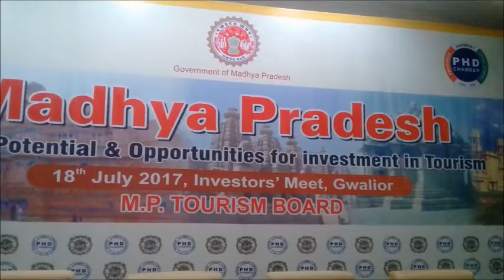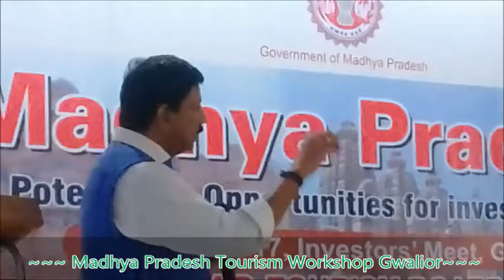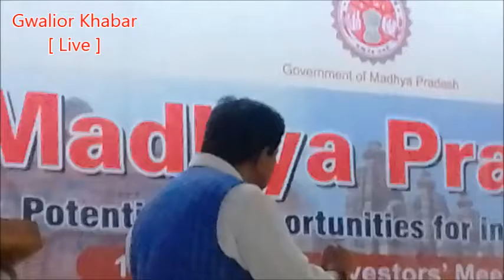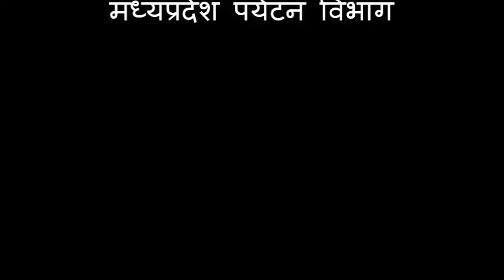मध्‍यप्रदेश पर्यटन विभाग कार्यशाला, ग्‍वालियर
आज पर्यटन के क्षेत्र् में क्‍या संभावनायें है, देश, शहर, समाज की उन्‍नति में पर्यटन क्‍या भूमिका अदा कर सकता हैा ? ऐसे ही सवालों के जबाव आपको इस वीडियो के माध्‍यम से  मिल सकते है !
प्रेरक स्‍पीच by श्री संदीप कुलश्रेष्ठ जी, डायरेक्टर (इंडियन इंस्टिट्यूट ऑफ टूरिज्म एंड ट्रैवल मैनेजमेंट), ग्‍वालियर